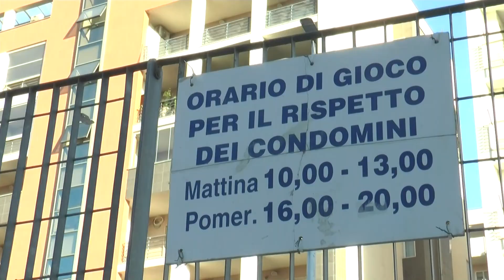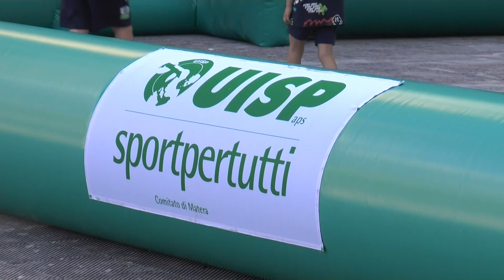Piazza degli Olmi a Matera, Pecora (Uisp): «Ai vandali abbiamo risposto con il senso di comunità»